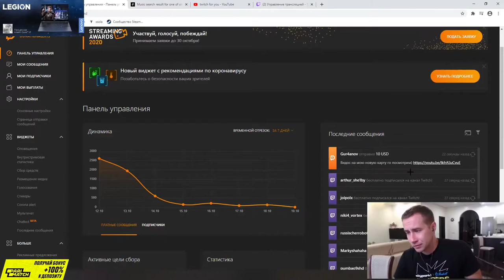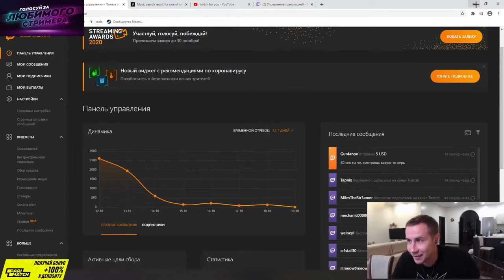ЛИКС СМОТРИТ УГАДАЙ СТРИМЕРА - Ahrinyan и Mihalina